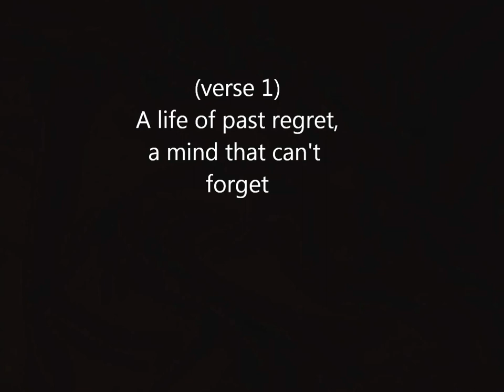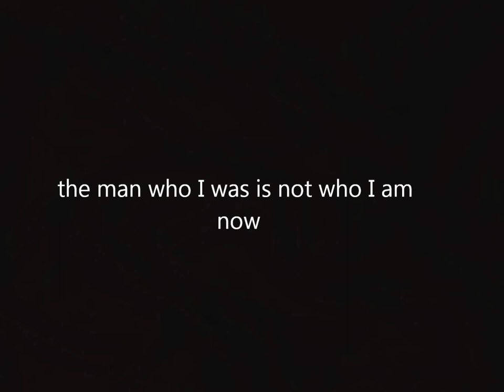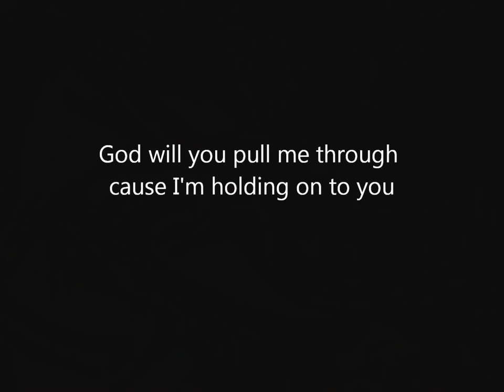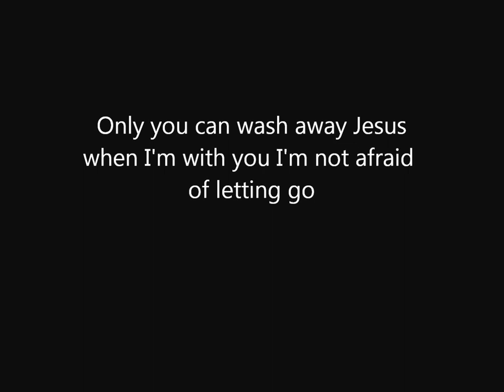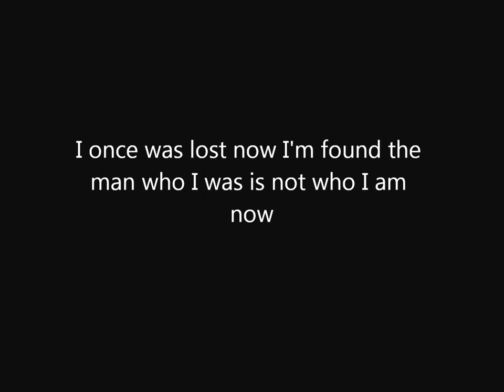Nathan O'neal - Save Me (With Lyrics)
This is a lyric video for the song Save Me by Nathan O'neal